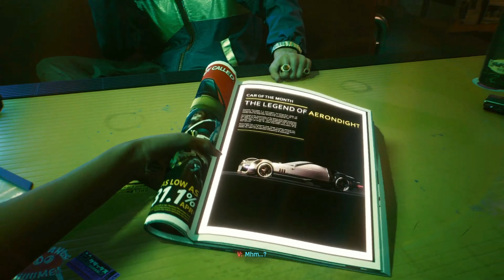Nomad, Street Kid, & Corpo Life Path Gameplay-Cyberpunk 2077 Night City Wire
The gameplay of different life paths.

0:00 Nomad Life Path Gameplay
20:18 StreetKid Life Path Gameplay
36:07 Corpo Life Path Gameplay

| new games | upcoming vr games 2020 | new trailers 2021 | new GameTrailers | upcoming games 2020 | new games 2021 |